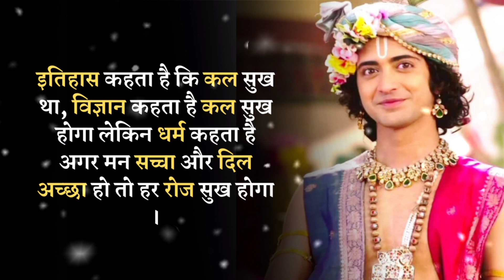परेशान हो तो ये विडियो देखो | krishna gyan | MrSKD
Hello,
In this video you will get to know some beautiful lessons from Bhagwat Gita and Krishna